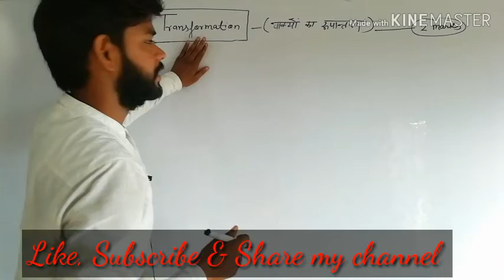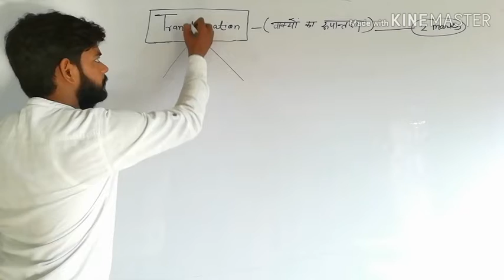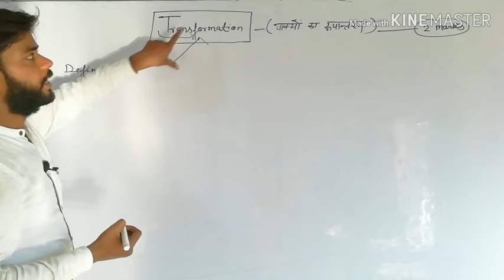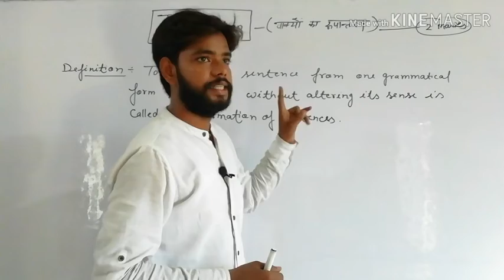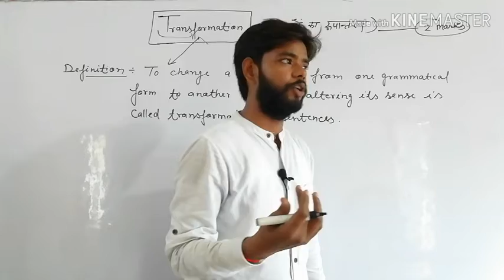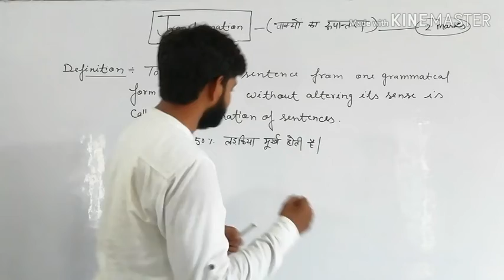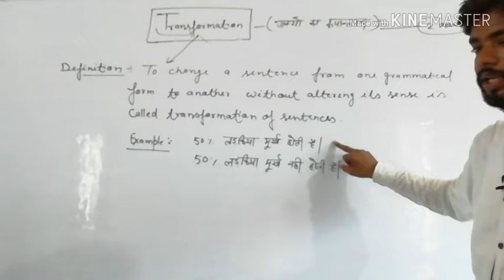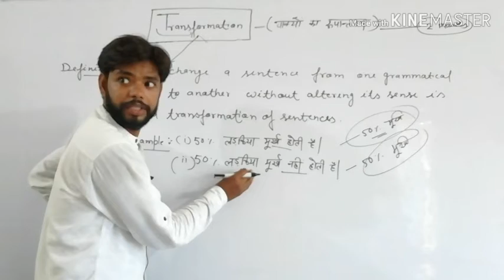Definition of Transformation